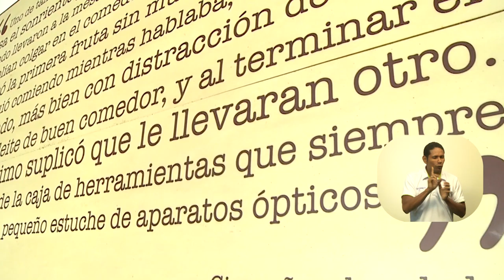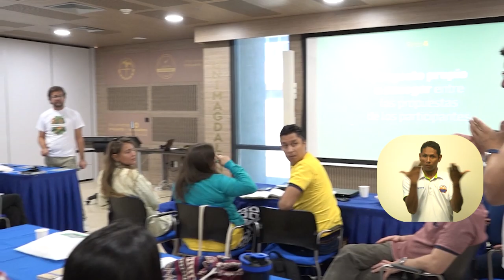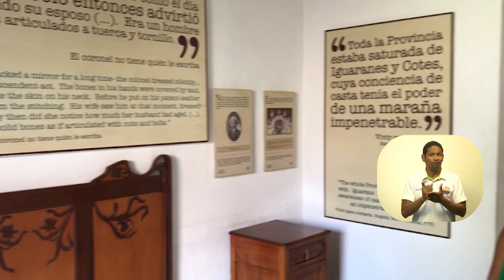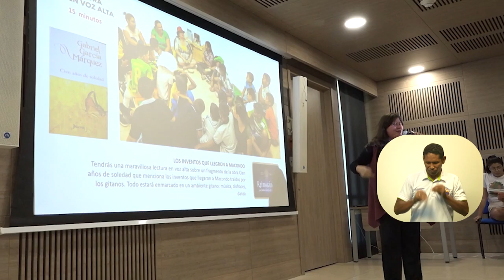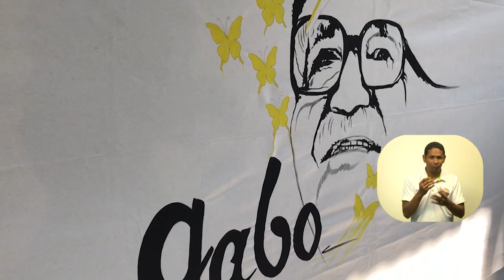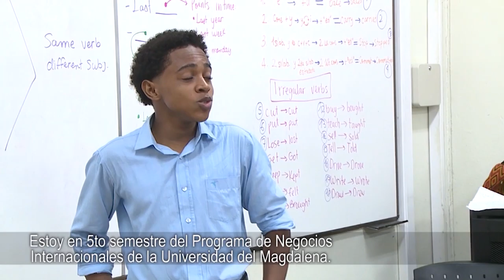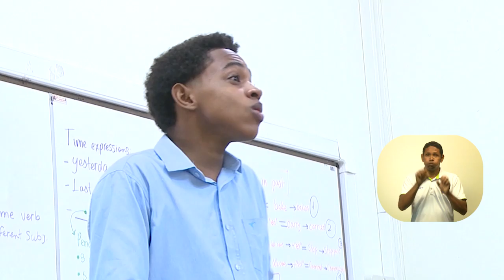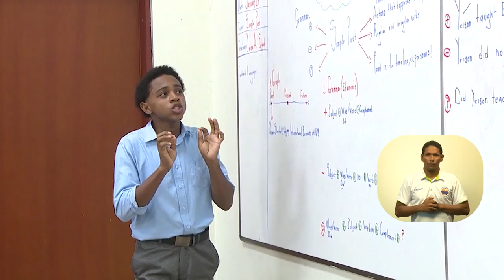El Campus TV - Programa No.02 2-03-2020